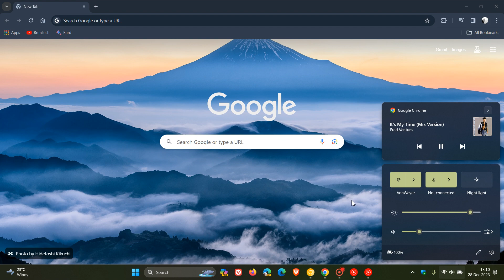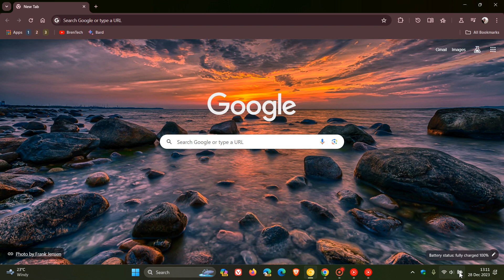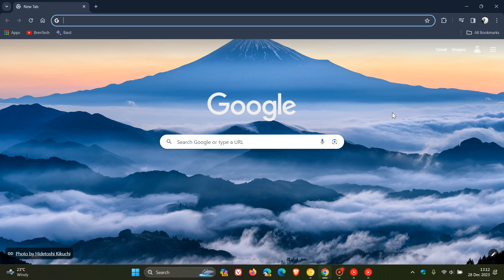Google is Improving Web App Notifications in Chrome for Windows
As posted by Leopeva64 on X, in Chrome Canary and Dev notifications now show the web app name and icon, instead of the browser name and icon.